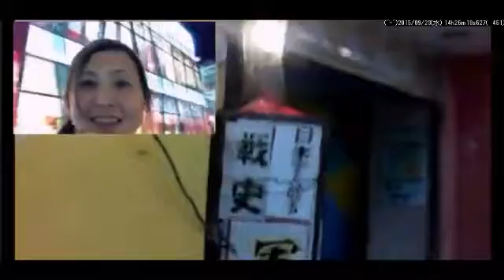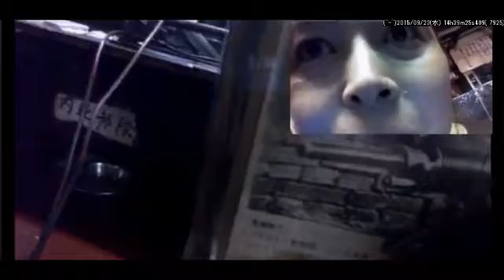【Yumeneko's Kagoshima food】#7 Gunkoku sakaba wired restrant 最後の軍国酒場へ行ってみたよ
夢猫鹿児島を喰らう 7回 最後の軍国酒場へ行ってみたよ
噂に聞いていた天文館にある軍国酒場（残念ながら2017年に閉店しました）に行ってみました。
ママさんも元気で楽しい体験ができました！